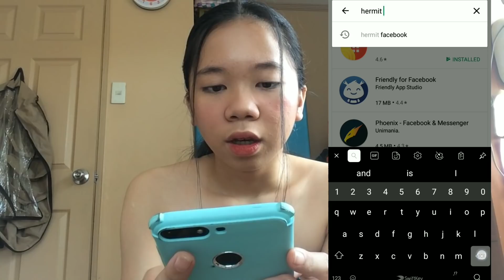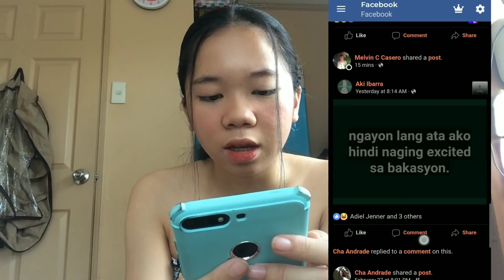How to dark mode your facebook?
wala pang ligo yan! HAHAHAHAHAHA
sharing is caring so,i hope meron akong natulong sainyo hihi. iloveyouall!! don't forget to susbscribe to my channel!

minimize or maximize your volume if needed.